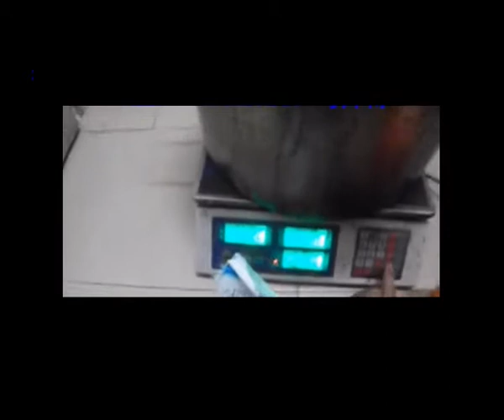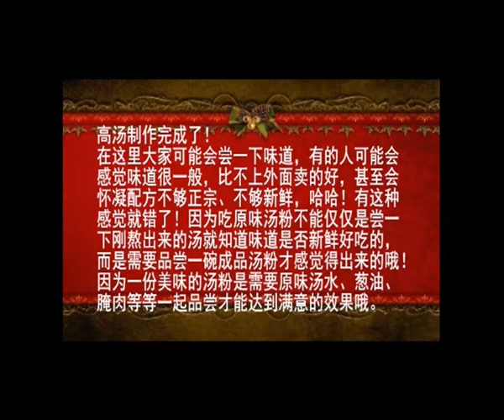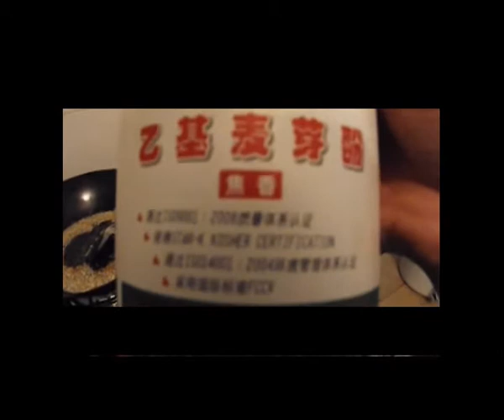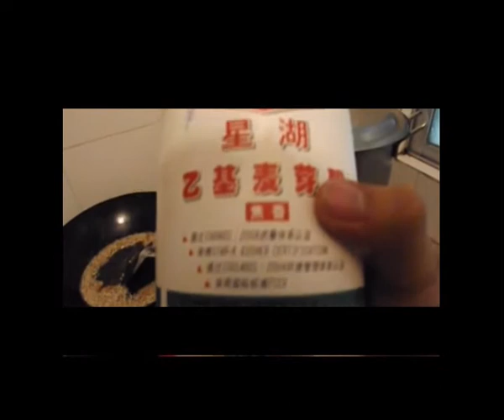原味汤粉王秘制配方视频 02